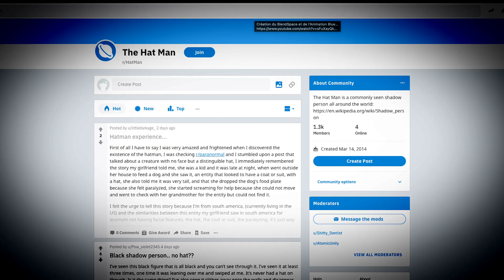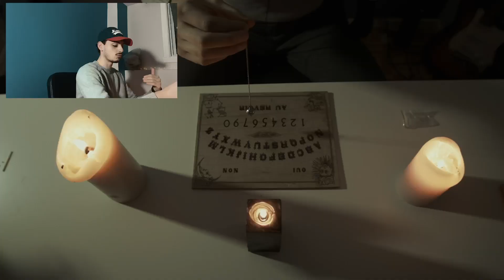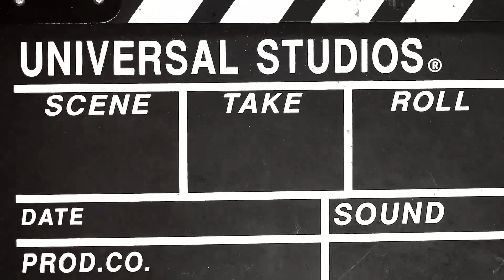UN OUIJA SEUL EN PLEINE NUIT (et des résultats flippants)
INORMATIONS SUPPLÉMENTAIRES : Cet épisode est directement relié au thread horreur vrai sur le shadowman posté il y a quelques semaines

Il y a peu de temps, je me suis retrouvé sur reddit, dans un groupe nommé : the hat man ou l'homme au chapeau. Il s'agit en réalité du shadowman dont je parle dans la vidéo bien flippante du même nom sur la chaîne. Je me suis alors mis en tête de communiquer avec cette entité ou ce fantôme si particulié. Durant ma scéance de ouija, je vais sentir plusieurs choses et tirer différentes conclusions, à prendre avec des pincettes. Cette émission a pour but de divertir et non de devenir un chasseur de fantôme ou de prouver l'existance de ceux-ci.

Si tu connais un thread horreur vrai ou faux tu peux me le raconter ici sur mon Insta (je répond toujours)

Cette vidéo ouija en pleine nuit vous est présenté par le p'tit français du québec !